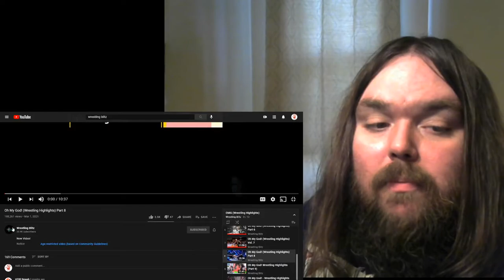Wrestlimg Reacts vol 106 (Wrestling Highlights OMG! Part 8)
This is my reactions to Oh My God! (Wrestling Highlights) Part 8
This is a wrestling blitz join!